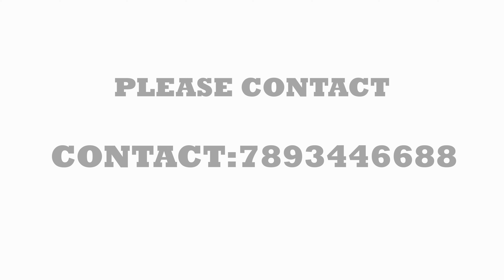FORTUNE TOWER 3BHK FLAT RENT & LEASE | MIDHILAPURI COLONY VIZAG| DIRECT OWNER#myplotpic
FORTUNE TOWER 3BHK FLAT WESTFACING 1980 SFT | MIDHILAPURI COLONY VIZAG| DIRECT OWNER
360VIRTUAL TOUR: